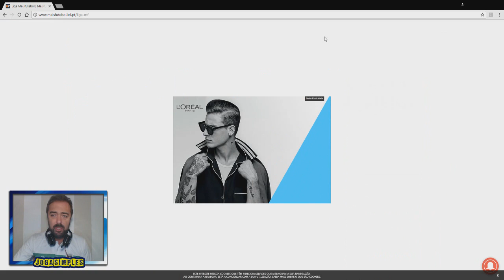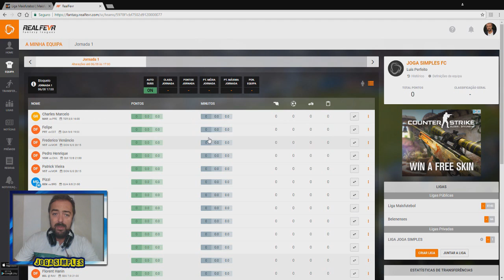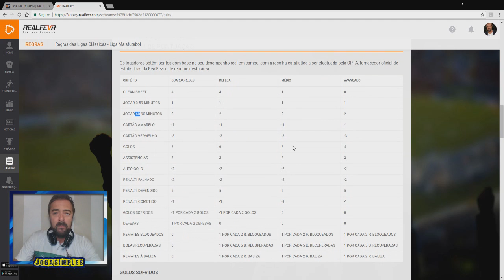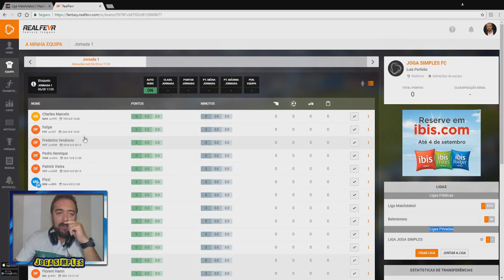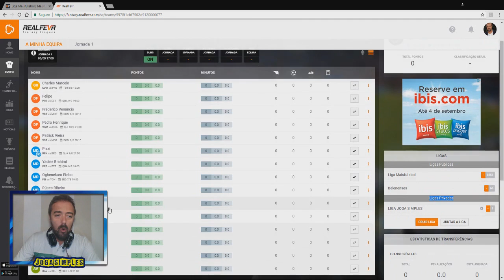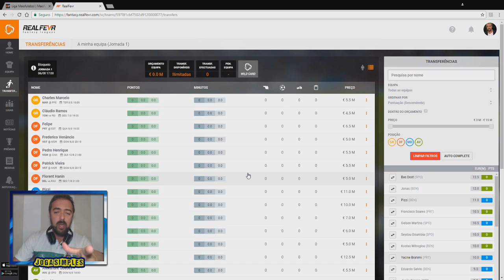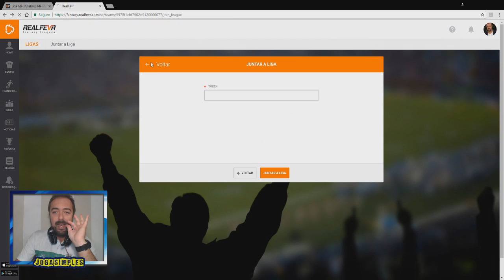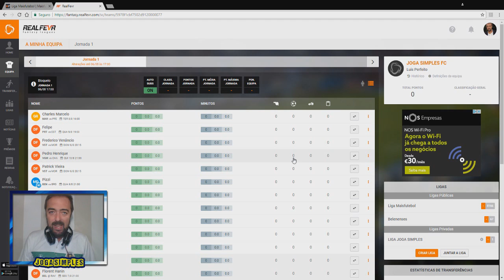LIGA MAISFUTEBOL - NOVA SÉRIE NO CANAL!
Nova série no canal dedicada à Liga MaisFutebol. Todas as jornadas da Liga NOS, vamos escolher os melhores jogadores para a nossa equipa e ver quem pontua mais. Não se esqueçam de aderirem à nossa LIGA JOGA SIMPLES. Mais informações em baixo!

APOIA o canal Joga Simples, uma simples doação fará toda a diferença ► Objetivo ► Canon PowerShot G7 X Mark II